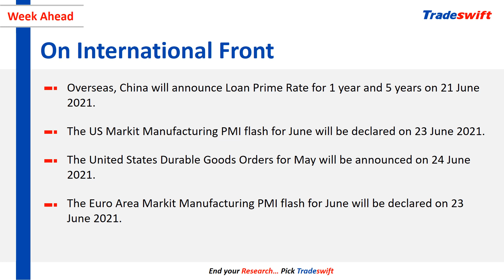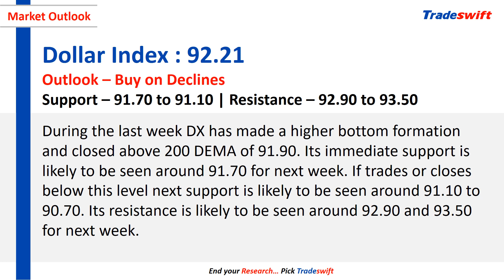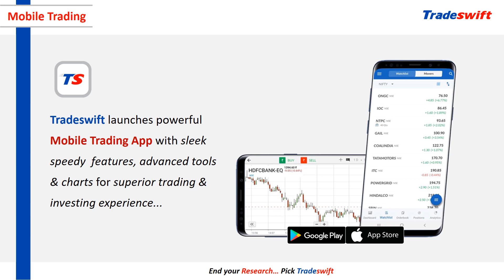Weekly Fundamental & Technical Outlook | 20 June - 26 June, 2021 | Tradeswift